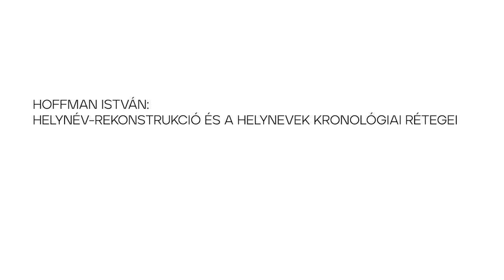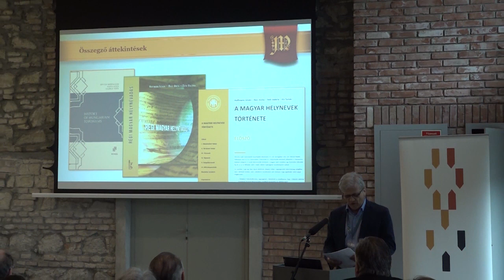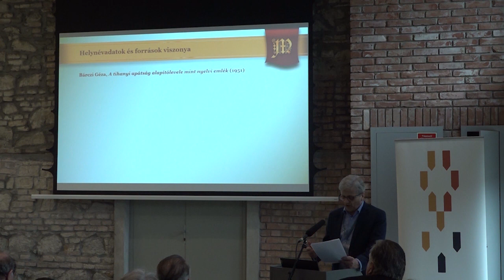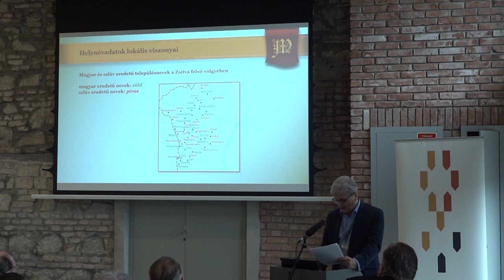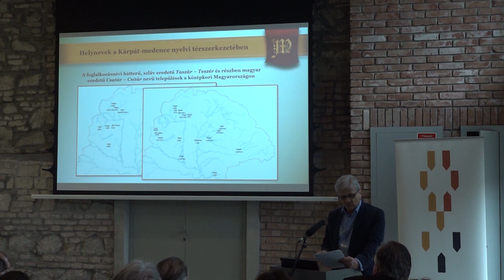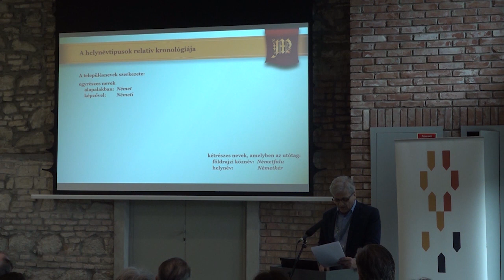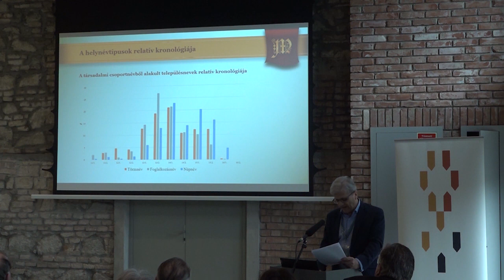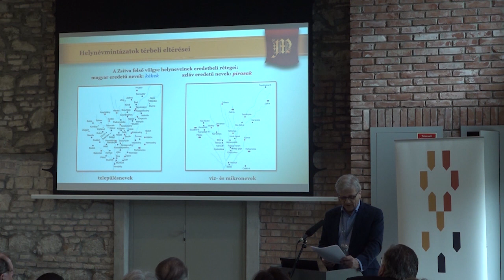Helynév-rekonstrukció és a helynevek kronológiai rétegei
Hoffman István: Helynév-rekonstrukció és a helynevek kronológiai rétegei

A Magyar Nemzeti Múzeum és a Ferenczy Múzeumi Centrum 2023. április 13-15. között nemzetközi konferenciát rendezett „ÁRPÁD NÉPE – A magyar honfoglalás kor kutatásának legújabb eredményei” címmel, mely során a szakemberek, a nyelvészettől a régészeti leleteken át a történeti vonatkozásokig mutatták be az új kutatási eredményeket. A konferencia a „Tarsolylemezek – A honfoglaló elit kincsei” című kiállítás hivatalos kísérő eseménye volt.

A kiállítás szeptember 17-ig, csütörtöktől vasárnapig 10 és 18 óra között látogatható a MűvészetMalomban. A kiállításról bővebben